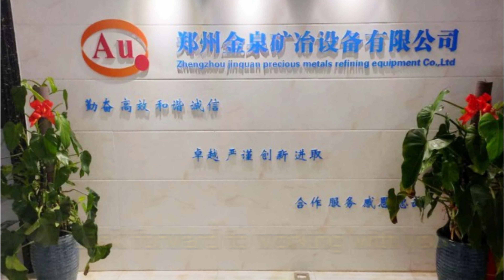The 3rd China Gold Industry Technology Innovation